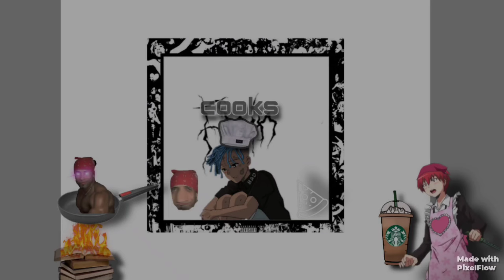music-haddaway-what is love{simple bass}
music video by:playerslazydays
founder:haddaway
video make by:vn editor,aveeplayers lite,audio lab,music download